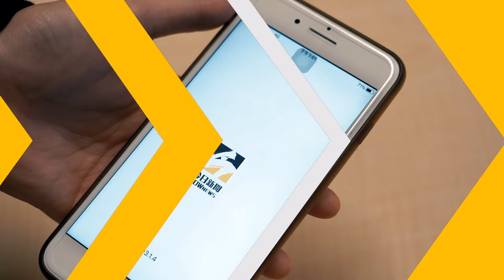NBA／延長戰線！灰狼第四戰險勝獨行俠 球評李亦伸：兩隊實力差距不大｜NOWnews